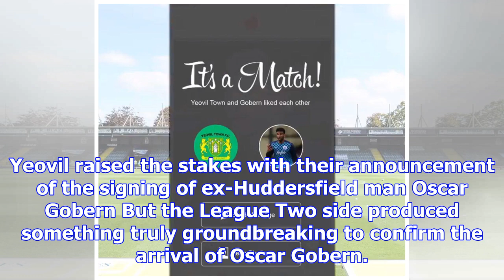Is this the worst player unveiling ever? yeovil use tinder to announce signing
YEOVIL TOWN raised the stakes of signing announcements after a groundbreaking unveiling this weekend...